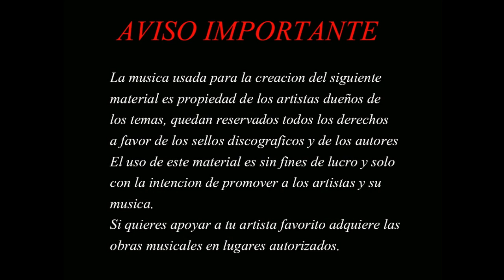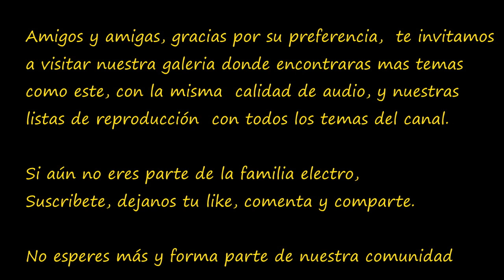1er Mix Gigantes Del High Energy RZ MUSIC Electro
Familia Electro, llego la navidad, este es el primer regalo, para todos nuestros suscriptores y amigos, que cada día son mas, con nuestros mejores deseos, les dejamos el primer mix de una serie de 3, set realizado por nuestro DJ ZAM RODRÍGUEZ esperamos que tengan el mejor festejo de Navidad, aun habrá un par de regalos mas, muchas gracias por su preferencia y apoyo, regalanos un like, suscribete y comparte.